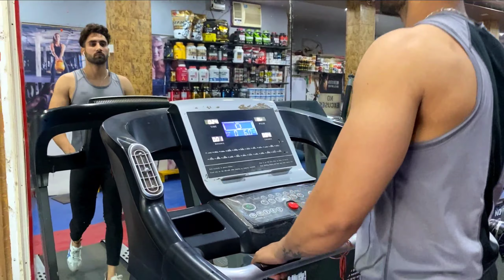BEST PRE WORKOUT IN BUDGET || FOR BEGINNERS || XTRAAFIT GYM || VLOG13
Hello everyone,
So guys best preworkout in budget video aagai h jo log beginners h or jo puch rahe the ki kon sa preworkout lena chahiye unke liye ye video bhot helpful hoga aur abhi toh bht saare preworkout review krne baaki h tab tab k liye staytuned.
Agar video accha lage toh video like karna mat bhoolna or comment karke apna feedback jarur dena thank you.🙌✌️

Hope you guys like this video and do comment aslo .
For more amazing workout videos